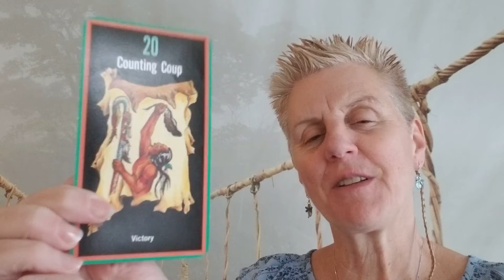Wednesday Wisdom: Counting Coup 4/4/2018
Congratulations in advance!